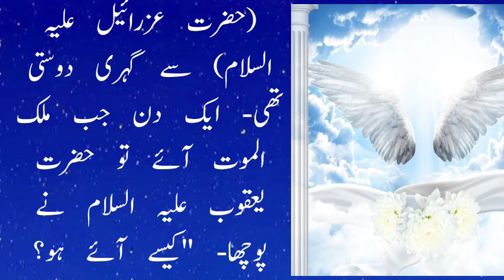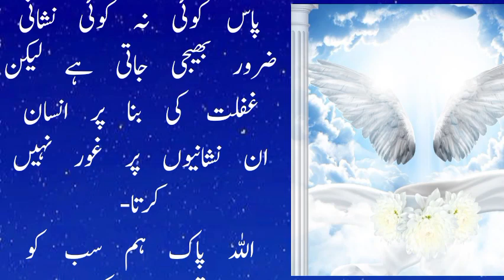Hazrat izrail r hazrat yaqoob ki dosti|Teen qasad|Qisa | Islamic story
islamicstories
# Mahtabvoiceuploads
# mahtabvoicestories
# Mahtabvoice

islamic stories,
qisay
islamic qisay
education
islamic
 islamic life cycle
 islamic lifecycle
 life
cycle
 lifecycle
 Waqiya
 islamiclifecycle
qisaa
Hazrat Yaqoob as Ka Waqiya
Islamic Stories
 hazrat yaqoo
hazrat yaqoob alaihis salam ka waqia hazrat yaqoob ki dua
prophet stories
islamic waqiat in urdu
 islamic waqiat
 islamic waqiya
islamic stories for kids
story
islami st
hazrat yaqoob as ka qissa
hazrat yaqoob full movie in urdu
 qissa
islamic waqia
qasasul ambiya
israel nabi yaqub
prophet Yaqoob
 islamic stories
prophet jacob islam
prophet jacob story
hazrat yaqub story
hazrat yaqub alaihissalam ka kissa
 hazrat yaqoob ka waqia
hazrat yaqoob alaihis salam ka waqia
mahtab Voice